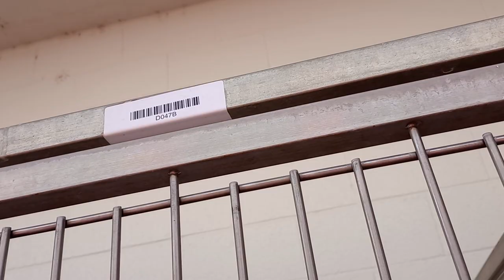Bixby 1y A804834 kennel 47 pod 2 PACC shelter a TRN regular wishin he'd relax-sit love him anyway393